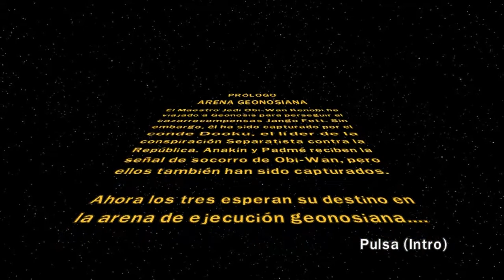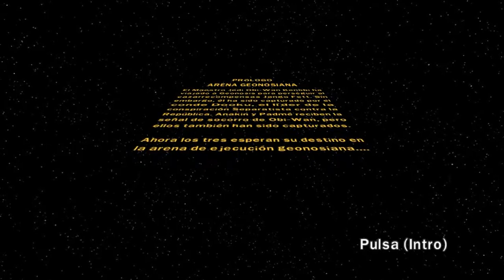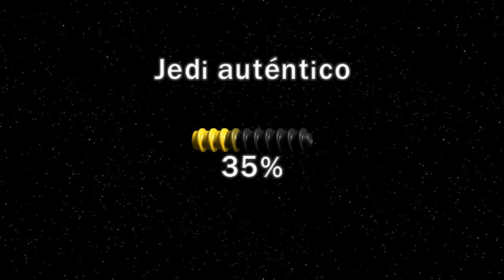[Gameplay] LEGO Star Wars III: The Clone Wars [1/3]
jajaja Lego, increible pero esto me peso casi 600 MB xP